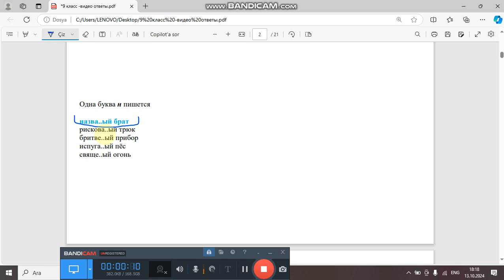Вопрос 4. Разбор пробного экзамена IX класса по русскому языку от 13.10.2024